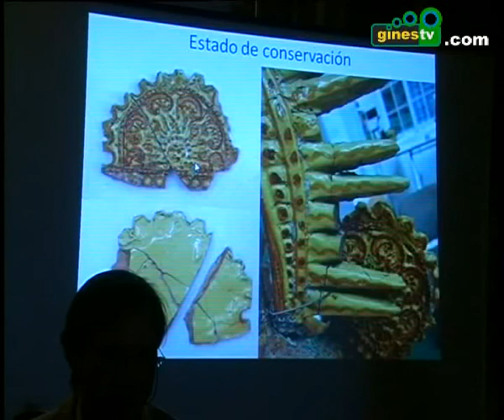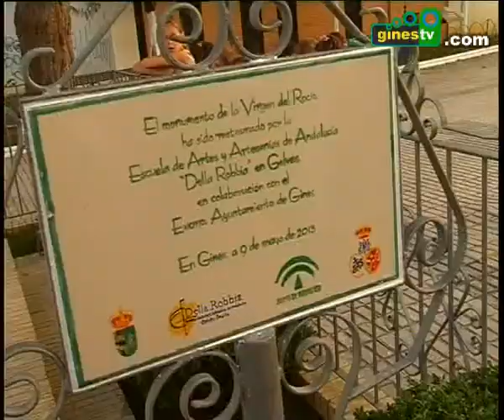La Virgen del Rocío ya luce en el Paseo Juan de Dios Soto de Gines tras su restauración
En medio de una gran expectación, tenía lugar este jueves la reinauguración del monumento a la Virgen del Rocío del Paseo Juan de Dios Soto de Gines, una vez culminado el minucioso proceso de restauración de la imagen de cerámica llevado a cabo en los últimos meses por parte de la Escuela de Artes y Artesanías de Andalucía "Della Robbia" de Gelves, atendiendo a una petición en este sentido por parte del Ayuntamiento.